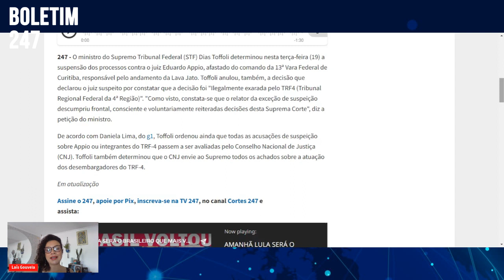Toffoli anula suspeição e suspende processo contra Appio na Lava Jato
A jornalista Laís Gouveia informa sobre a importante decisão do ministro do STF Dias Toffoli.